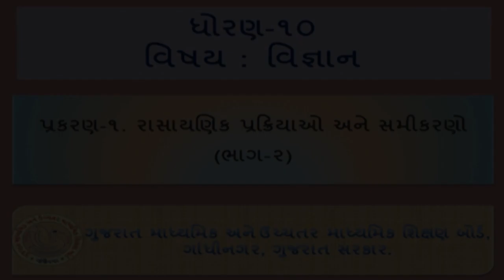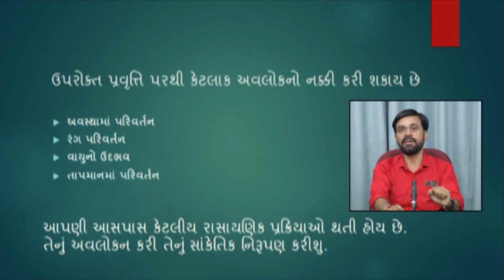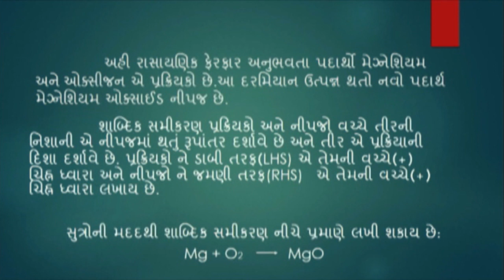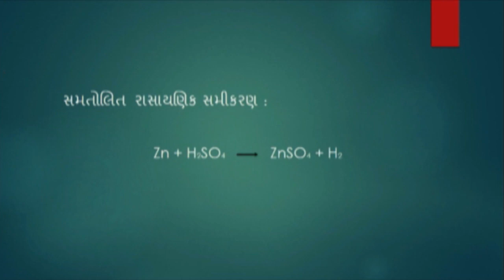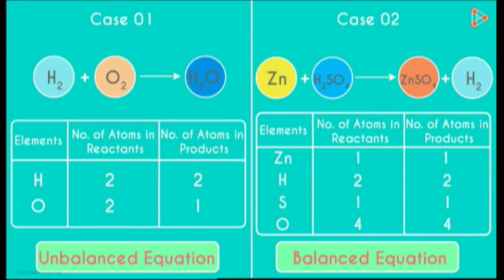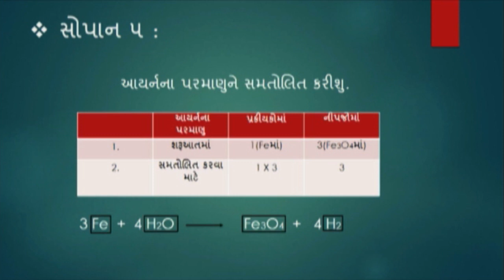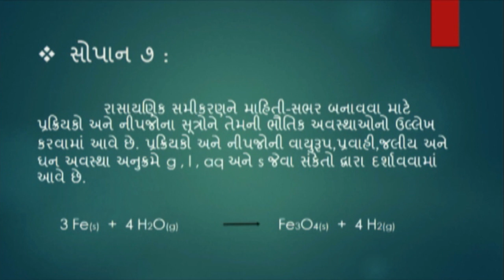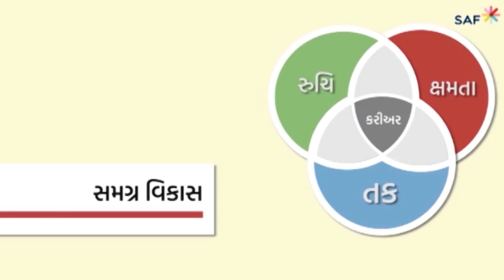Std 10 Science 02 03 2021